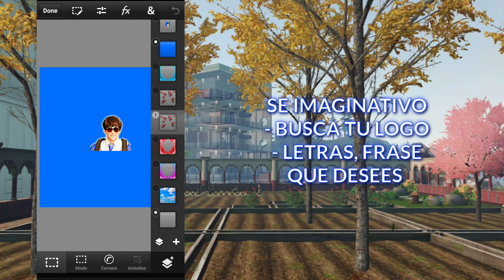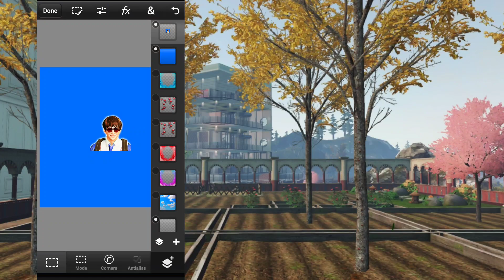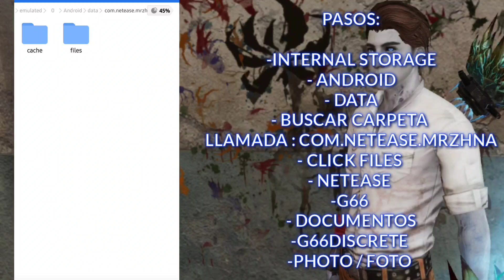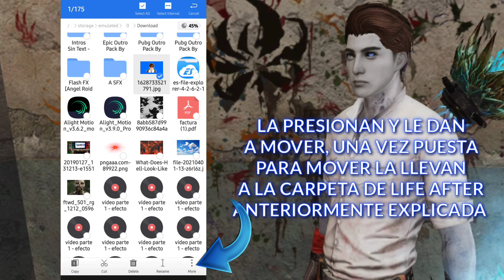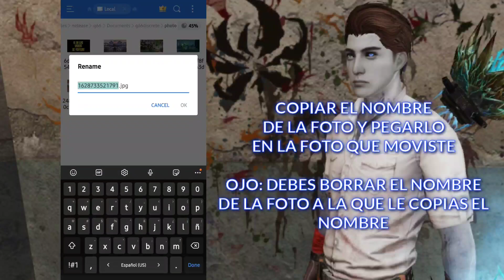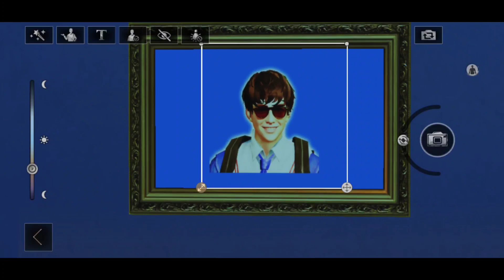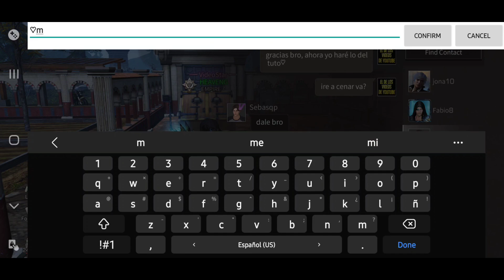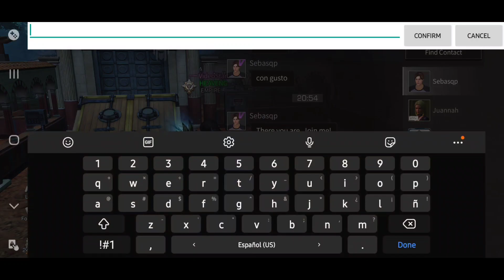COMO CAMBIAR FOTO de PERFIL por UNA REAL en LIFE AFTER *ANDROID* ✅❤ LIFE AFTER AVATAR CHANGE 📸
Muy buenas chicos aqui HEAVEN G con un nuevo video de life after en el cual estaremos aprendiendo a como cambiar la foto de perfil en Android para que tengas la foto personalizada que desees, estaré dando todos los pasos en life after y de como hacerlo vía Android. Espero entiendan y puedan hacerlo fluidamente ❤✅

ES FILE EXPLORER: Para acceder a los archivos de LIFE AFTER

EDITOR QUE USO PARA LA FOTO PERSONALIZADA

SI QUIERES HACER LOGO CON LETRAS